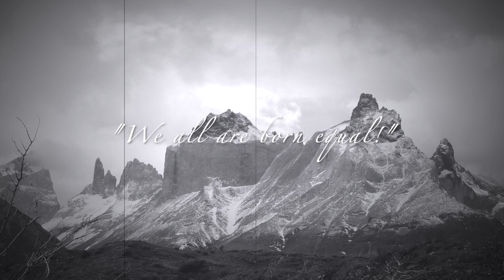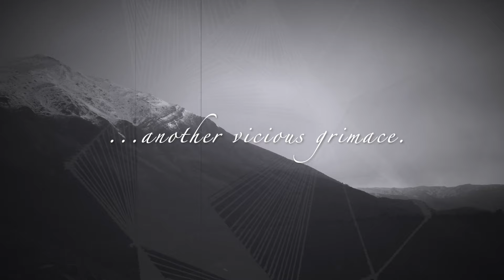V/Haze Miasma - Hypocrite! (Official Music Video)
„When the soils are sere, when the plague is near, there won’t be time left for sobriety!“

„Hypocrite! …Another Vicious Grimace“ musically is a classic V/Haze Miasma track. Atmospheric soundscape meets massive blackened postmetal meets catchy melodies - all embraced in a black & white crafted video visualization which once again is a stunning tribute to nature, its untamed forces but also its apparent fragility. Lyrically „Hypocrite!“ is the sequel of „The Vicious Grimace“ from the „agenda:endure“ album (2020). It is a fierce accusation of humanity for exploiting the „weak“ and similarly destroying natural resources for future generations.

The EP is released digital and as limited handnumbered digipak edition.